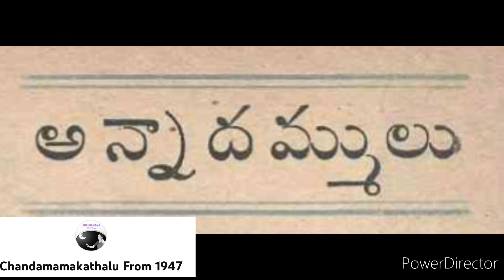అన్నాదమ్ములు -B44,S1 చందమామ కథలు ఫిబ్రవరి 1951//చందమామ కథలు//Audiobook//Chandamama kathalu from 1947